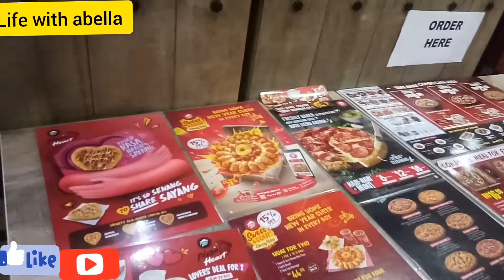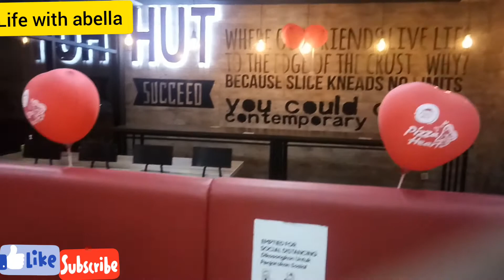pizza hut|pizza Hut late night party|beauty|daily routine|life with abella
welcome to my channel  life with abella.. today I share  with you amazing vedio.. in this vedio I show that abella crying  at night for pizza eating..kindly come and like share comment  and sub.. thank u